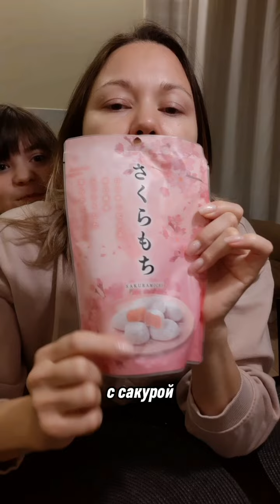vlog. happy evening ^^ mukbang 먹방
We decided to try mochi, a Japanese sweet 😊